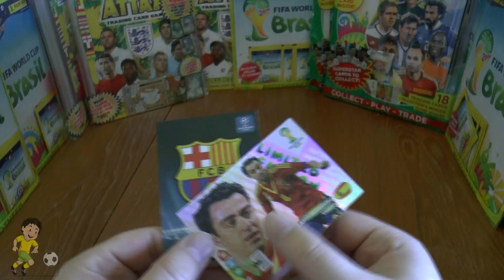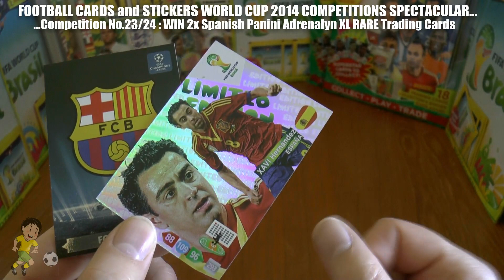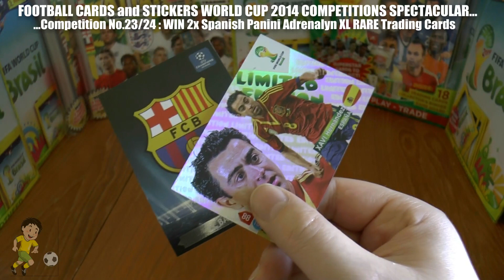FOOTBALL CARDS & STICKERS WC2014 FREE COMPETITION ☆ WIN XAVI LIMITED EDITION cards Adrenalyn XL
FOOTBALL CARDS & STICKERS WORLD CUP 2014 FREE COMPETITION SPECTACULAR!!!
23 of 24...WIN BARCA/XAVI rare cards for the Panini Adrenalyn XL Trading Card Collections.

Want to enter this competition 3 times??? you can enter ONCE per account on EACH of the following three social media platforms...

In order to enter competition on YouTube...
i) Be a subscriber of Football Cards and Stickers YouTube Channel
ii) Like (Hit thumbs up button) this Video
iii) Enter you prediction in the comments section before the closing date of 25th June 2014 5pm BST.

In order to enter on Facebook:
ii) Enter you prediction in the comments section of the post on the facebook page before the closing date of 25th June 2014 5pm BST.

In order to enter on Twitter:
ii) tweet your prediction in "reply" to the tweet relating to this competition before the closing date of 25th June 2014 5pm BST.

PLEASE NOTE: all other entries will be discounted which do not meet the above requirements and those entrants will not be eligible for the prize.

In the event of more than 1 person predicting correctly...a TIE-BREAKER PRIZE DRAW will be made on Monday 14th July 2014 with all the correct entrants entered and one winner selected by random draw and uploaded to YouTube on that date.

Good Luck!!!